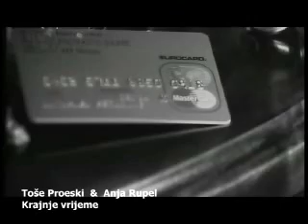Tose Proeski i Anja - krajnje vreme